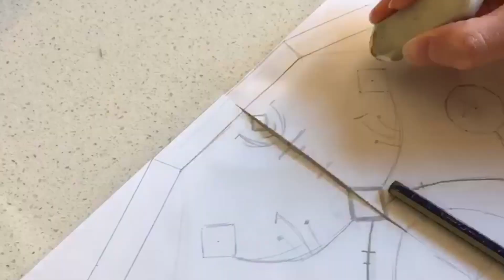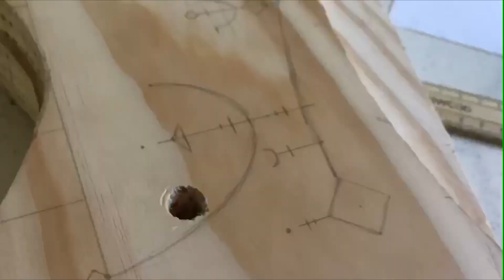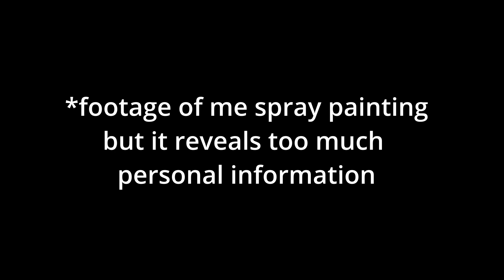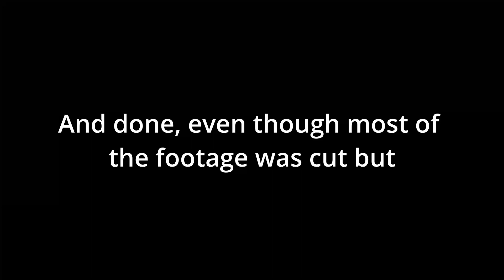Making Mjolnir from God of War Ragnarok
skip to 0:45 for the start

I made the funny hammer, and procrastinated editing it

Mjolnir
God of War Ragnarok
Thor
The Hand of Odin
The Hammer of Thor